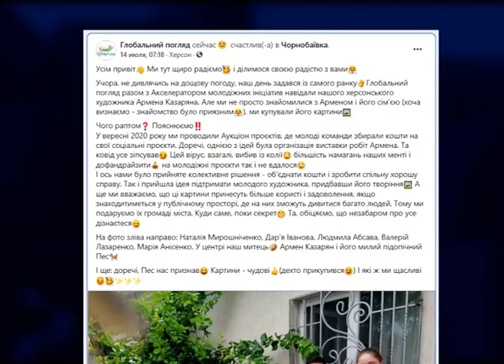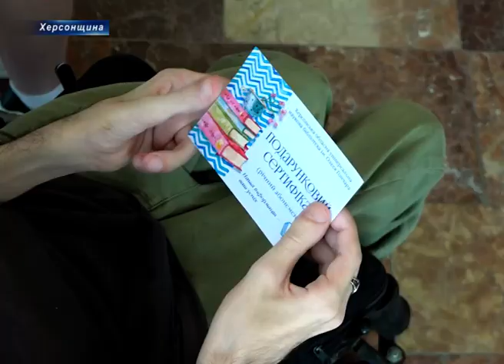Яскраві картини Армена Казаряна прикрашатимуть Херсонську обласну бібліотеку ім. О. Гончара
Херсонський художник Армен Казарян розповідає нашій знімальній групі про улюблену справу свого життя – написання картин. Армен Казарян почав малювати у дитинстві. У 15-16 років остаточно вирішив стати художником. Від сьогодні 5 його робіт  прикрашатимуть не лише стіни власної оселі, а й Херсонської обласної універсальної наукової бібліотеки імені Олеся Гончара.

Представлені картини Армена Казаряна були викуплені з особистої колекції учасниками проекту «Акселератор молодіжних ініціатив» за кошти, які вдалося зібрати на аукціоні. Голова правління громадської організації «Глобальний погляд» Людмила Абсава розповідає про знайомство учасників проекту з художником та обрання мини картин.

За словами директорки бібліотеки Надії Коротун , їх заклад - пізнавальний і розважальний майданчик для всіх херсонців та гостей міста без виключення. Тож, картини передані в дар зможуть побачити якомога більше людей.

Армен Казарян – відомий херсонський художник, який попри свою хворобу міопатію та вади опорно-рухової системи створює неймовірні шедеври мистецтва. Кожна його робота - гра яскравих фарб у поєднанні з ніжністю. Хлопець ділиться, під час написання покладається виключно на внутрішній стан.